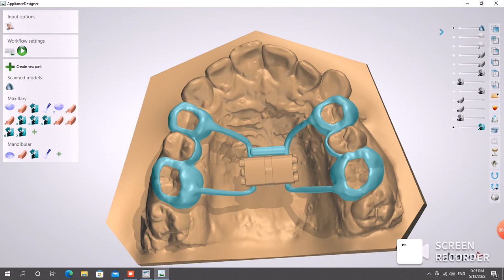3Shape Appliance Design _ Custom Rapid Palatal Expander